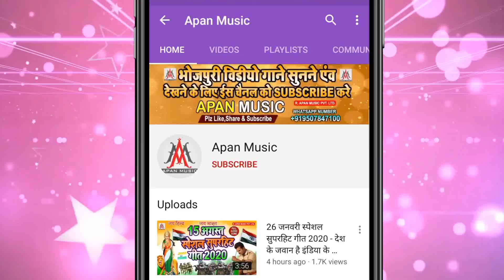A से आपन हो B से बदन हो C से सटाके D से दना दन हो | Sujit Sagar || A Se Aapan Ho B Se Badan Ho C Se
►Song : A Se Aapan Ho B Se Badan Ho C Se Stake D Se Dana Dan Re
►Singer : Sujit Sagar
►Lyrics : Chitrangad Mishra